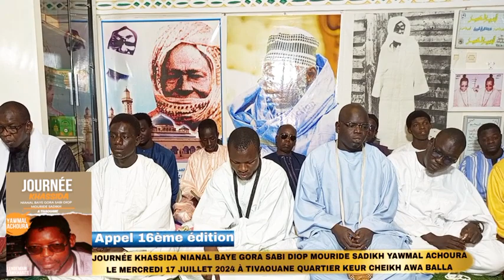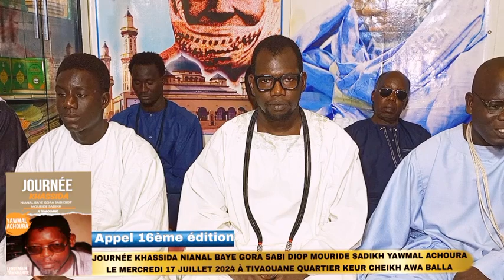APPEL JOURNEE KHASSIDA BAYE GORA DIOP TALIBE CHEIKH ISSA DIENE MOURIDE SADIKH